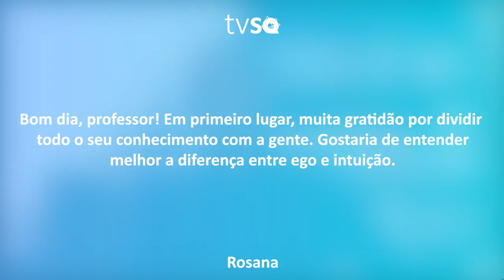TV Saúde Quantum 191: Como diferenciar o Ego da Intuição | Wallace Lima